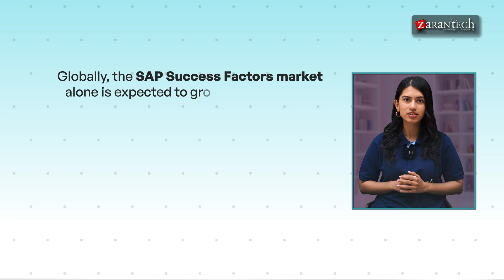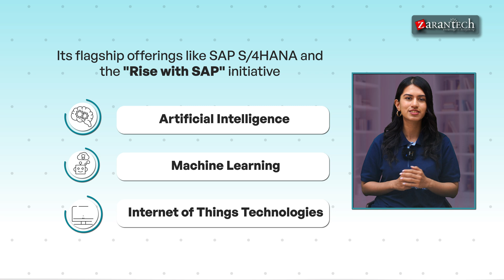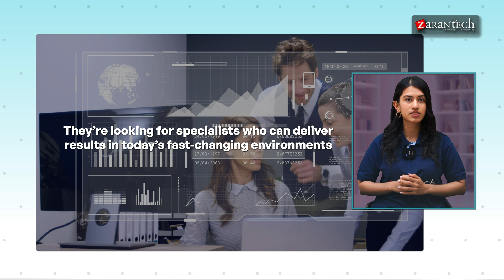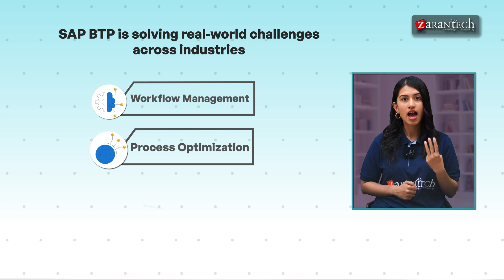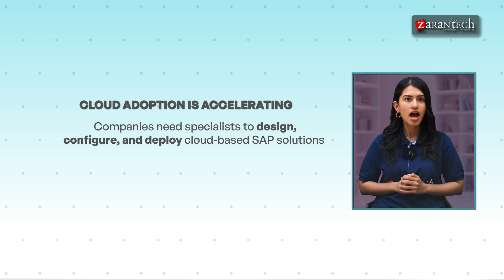SAP Market is Booming. Here is Why? | ZaranTech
SAP Market is Booming. Here is Why! Is the SAP market really saturated? Not at all! In fact, it's expanding rapidly, creating massive opportunities for professionals who are ready to adapt. In this video, we will explore:

🚀 Why is SAP growing so fast?
✅ SAP powers 92% of Forbes Global 2000 companies
✅ India is SAP's fastest-growing region, with 15,000 new hires planned by 2025
✅ The SAP SuccessFactors market is growing at a 20.5% CAGR
✅ Cloud adoption is soaring, with SAP's cloud revenue projected to hit $17.67 billion by 2024
✅ AI & Machine Learning innovations, like SAP Joule, are driving 30% of SAP’s new deals

The rise of S/4HANA, SAP BTP, and Cloud integrations is creating a demand for skilled professionals in Finance, Logistics, Data Migration, and AI-powered solutions.

Companies are not just looking for SAP professionals—they need specialists who can drive real-world results. If you’re upskilling in S/4HANA, SAP BTP, and Cloud technologies, you’re positioning yourself to lead the future.

💡 Are you keeping up with the evolving SAP landscape? Drop a comment and let’s talk about your SAP journey!

👉Specialized Knowledge
👉Industry Recognition
👉Increased Efficiency
👉Better Decision-Making
👉Adaptability
👉Networking Opportunities
👉Personal Development
👉Job Security

👉 Assessments
👉 Lab Documents
👉 E-Books
👉 Certification Guides
👉 Configuration Docs
👉 Cheat Sheet